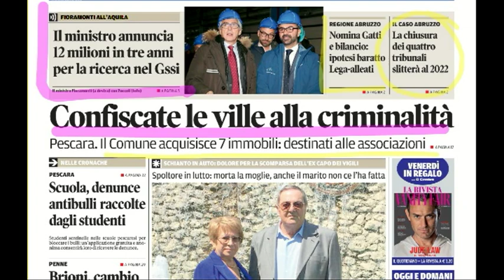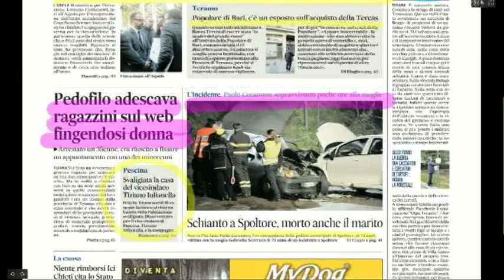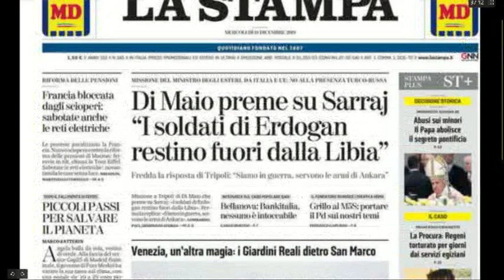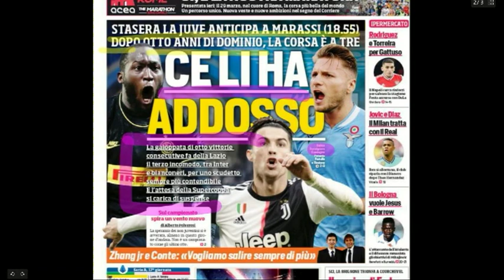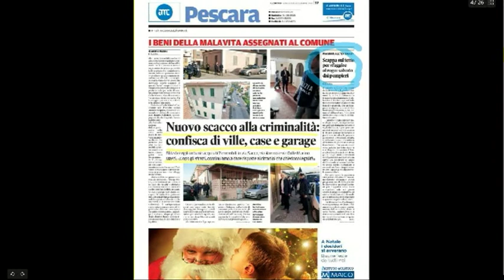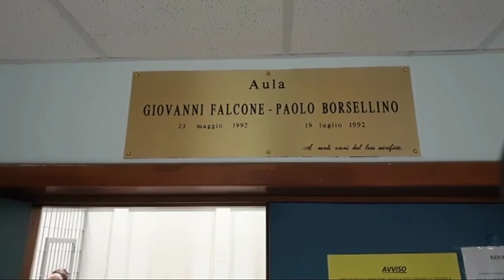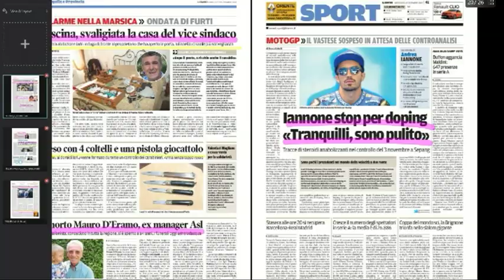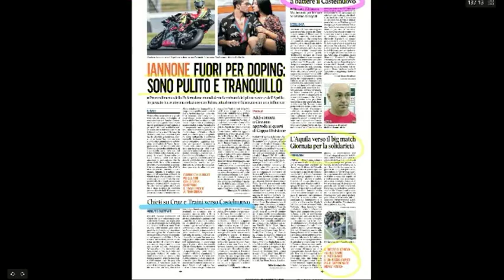Mattino 6 Rassegna Stampa di Mercoledì 18 Dicembre 2019